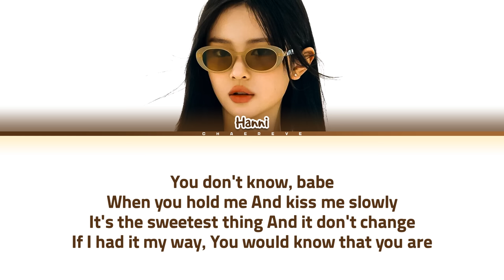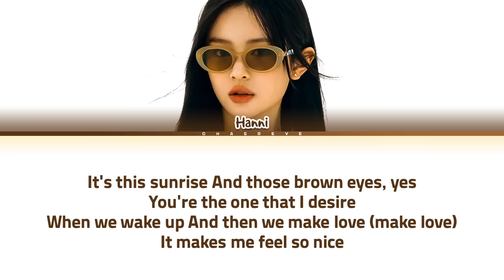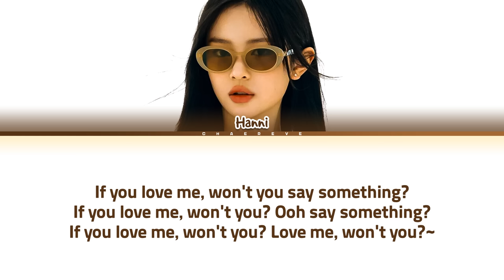HANNI (NewJeans) Best Part (by Daniel Caesar & H.E.R.) Lyrics (Color Coded Lyrics)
All Administrated by ADOR

≈ Artist: HANNI (NewJeans)
≈ Song: Best Part (by Daniel Caesar & H.E.R.)
≈ Album: By Jeans
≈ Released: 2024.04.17